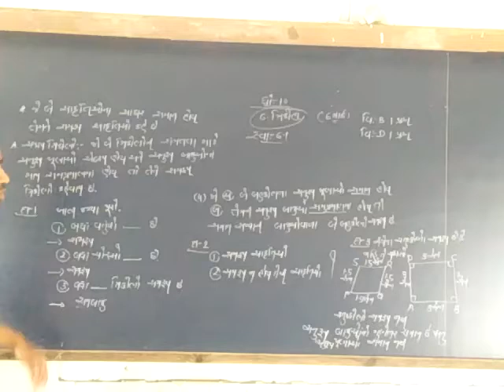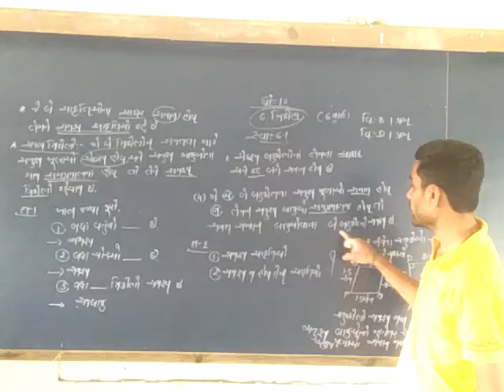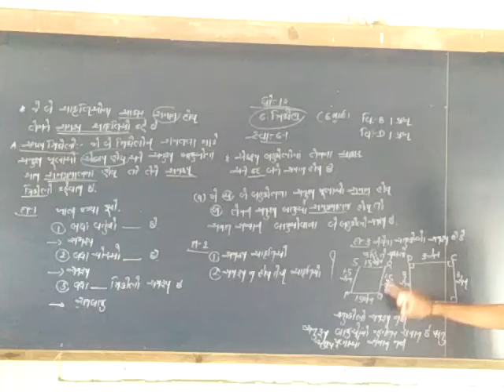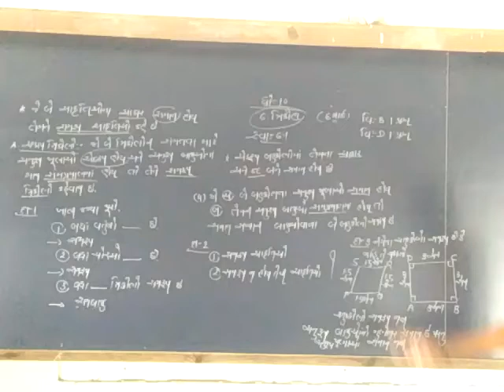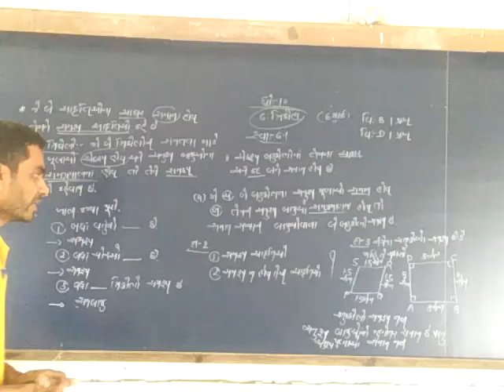Std-10 ( Maths )(1)